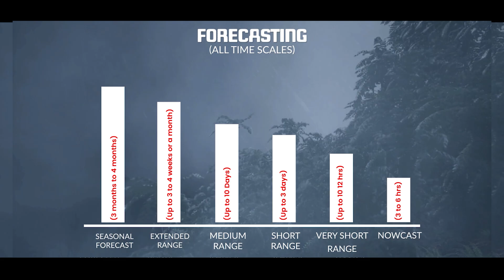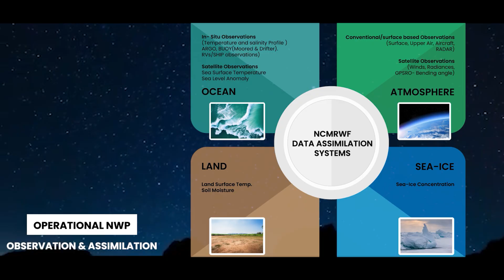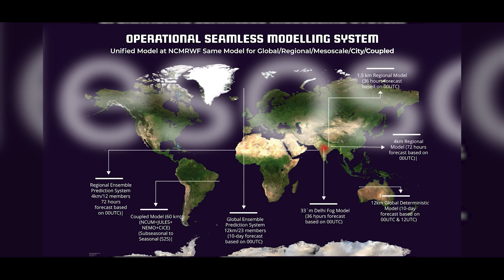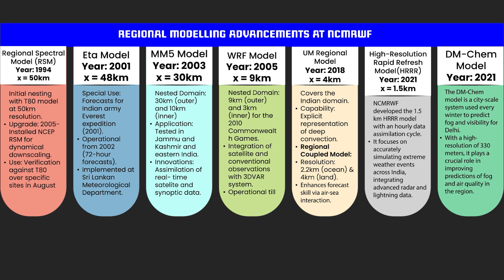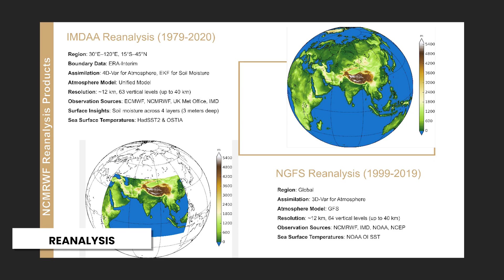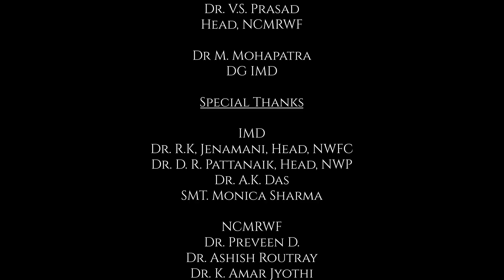NCMRWF - Short Film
IMD is offering a moving glimpse into the National Centre for Medium Range Weather Forecasting (NCMRWF), a Centre of Excellence under the Ministry of Earth Sciences, through this story. It honours the scientists who quietly shape our safety and resilience, turning complex climate models into life-saving forecasts.